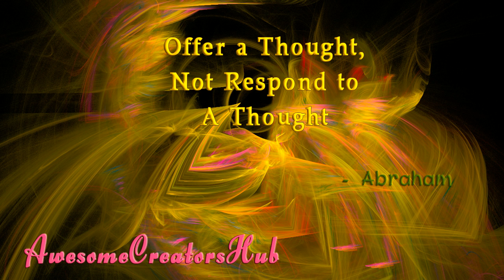Abraham Hicks: Offer a Thought, Not Respond to a Thought